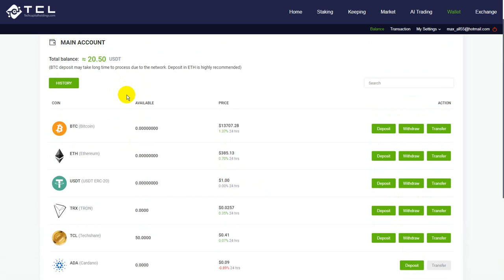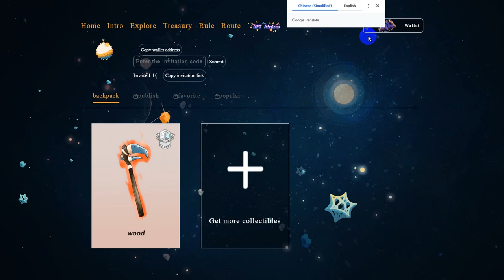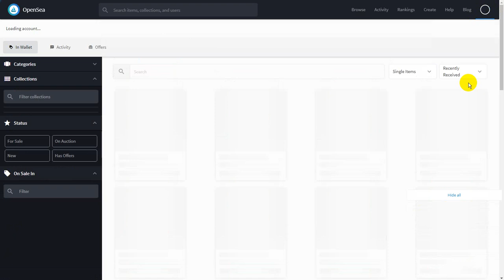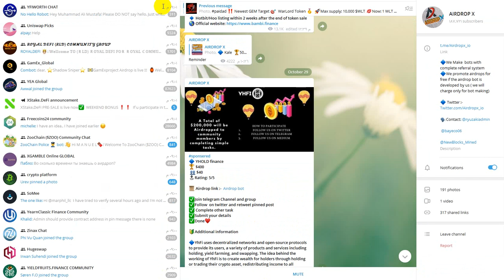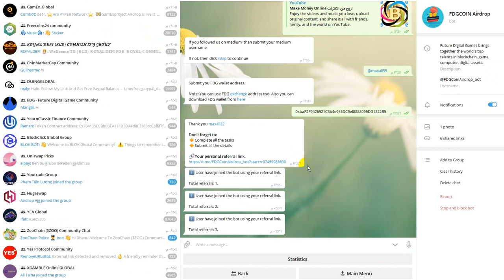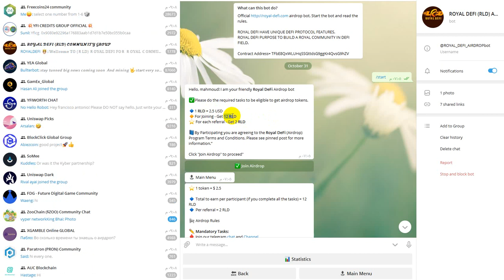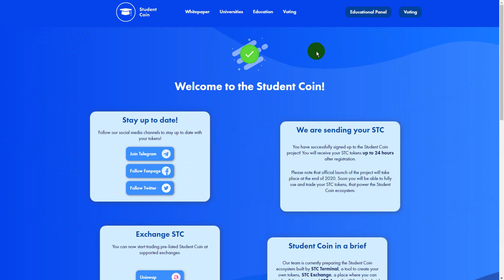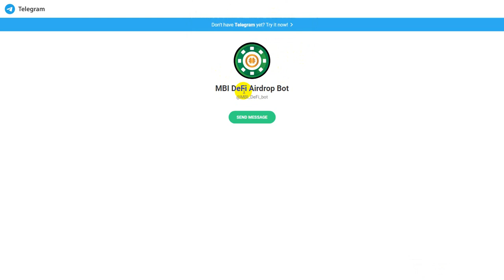WITHDREW Techshare 20$ - SELL AIRDROP douyea -YFIL - EPIC -FDG - RLD -ELI -MBI DeFi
اذا كان لدى الاعضاء افكار للربح لمواقع او تطبيقات او استراتيجيات تم تجربتها والربح منها برجاء التواصل لتعم الفائدة
يوجد جميع طرق التواصل سواء موبيل او فيس بوك او واتس اب

If members have ideas for profit for sites, applications or strategies that have been tried and profit from, please communicate to benefit There are all methods of communication, whether mobile, Facebook or WhatsApp

القناة جديدة على اليوتيوب
Support us
Payeer : P61805544
Btc : 12RRBMYmQoau6XawrcUrX57oBD85UxyrQV
ETH :  0xbaF2F9426521C8b4e955DC9e8f888095DD1322B5
Dog:   DPPdYiGM1PWEWrnj5fk8C8FMBZzvDZh4np